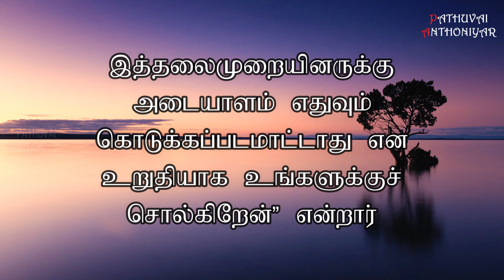Today Bible Verse in Tamil I Today Bible Verse I Today's Bible Verse I Bible Verse Today I12.02.2024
பரிசேயர் வந்து இயேசுவோடு வாதாடத் தொடங்கினர்; வானத்திலிருந்து அடையாளம் ஒன்றைக் காட்டும்படி அவரைச் சோதித்தனர். அவர் பெருமூச்சுவிட்டு, “இந்தத் தலைமுறையினர் அடையாளம் கேட்பதேன்? இத்தலைமுறையினருக்கு அடையாளம் எதுவும் கொடுக்கப்படமாட்டாது என உறுதியாக உங்களுக்குச் சொல்கிறேன்” என்றார். அவர்களை விட்டு அகன்று மீண்டும் படகேறி அவர் மறு கரைக்குச் சென்றார்.
You can like us at : Facebook Account